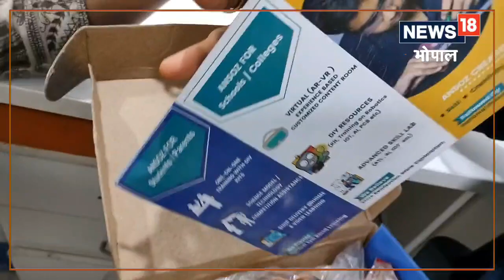Education News: इस कंपनी के पढ़ाने के पैटर्न को पकड़ रहे बच्चे, तेजी से हो रहा मानसिक विकास!Local18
Bhopal News:  भोपाल की इस स्टार्टअप कंपनी ने बच्चों के लिए एक ऐसी तकनीक निकाली है. जिससे उन्हें पढ़ाई करने में मजा तो आएगा, साथ ही साथ उनका मानसिक विकास भी बहुत तेजी से होगा. भोपाल की अंसोज़ क्रिएशन नामक कंपनी पढ़ाई के लिए एक नई तकनीक लाई है. .